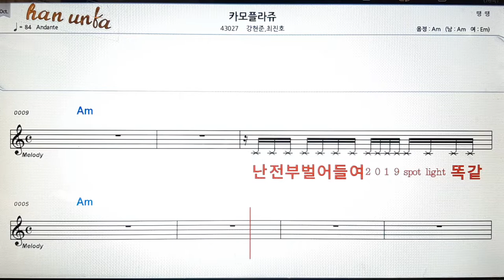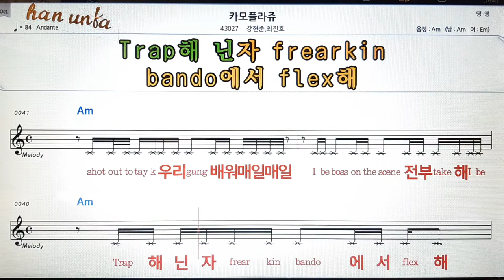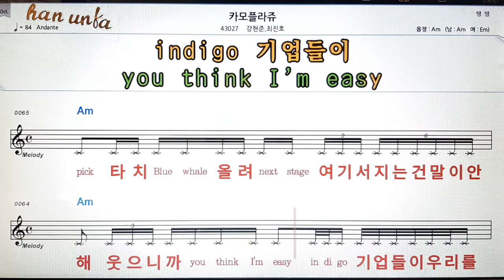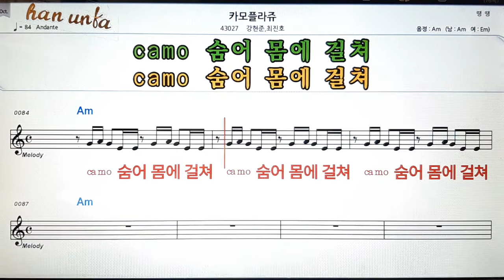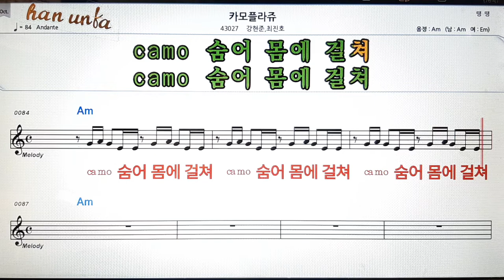카모플라쥬/강현준*최진호👍노래 반주, 코드 악보,가라오케💋Karaoke*Sheet Music*Chord*MR